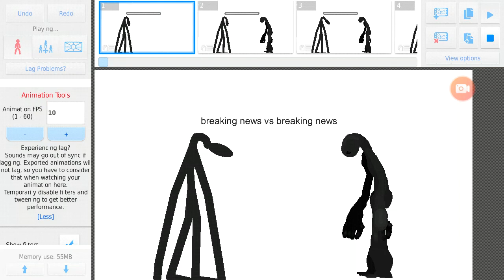Breaking news tournament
Now I know what to do with all these breaking newses